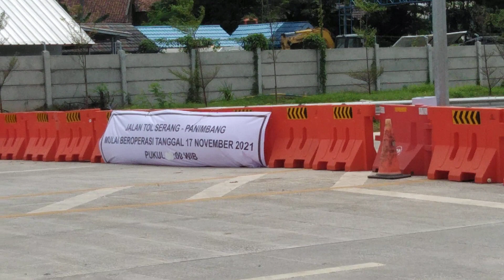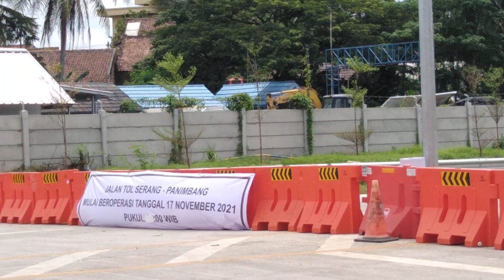Info Terupdate Hari Ini Jalan Tol Serang Panimbang Beroprasi Pada Tanggal 17 November 2021